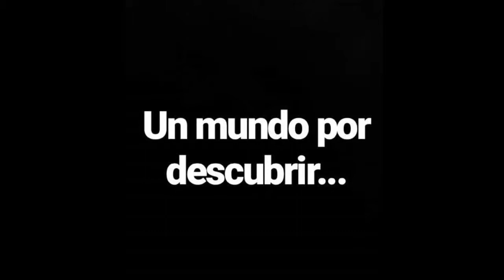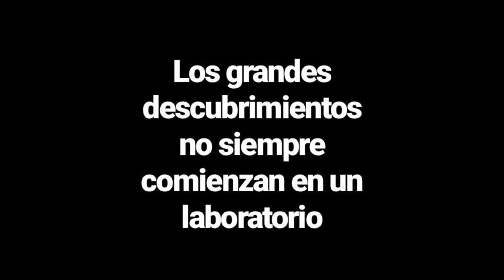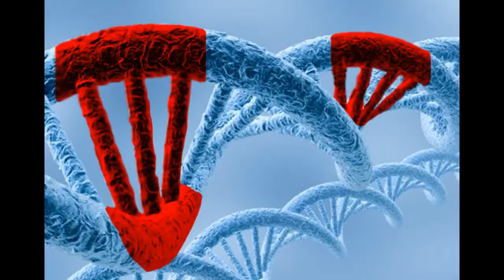TRAILER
¿Darwin fue el primero?